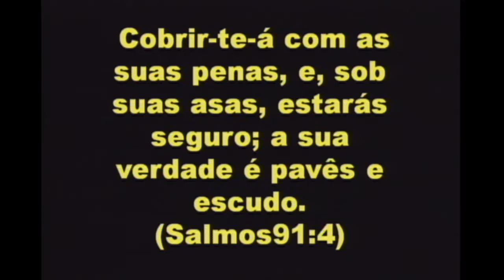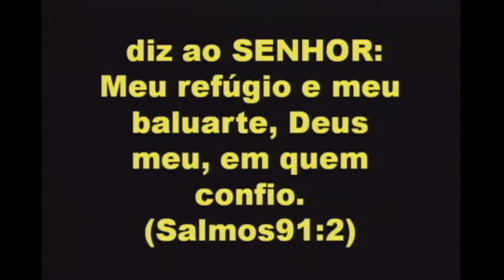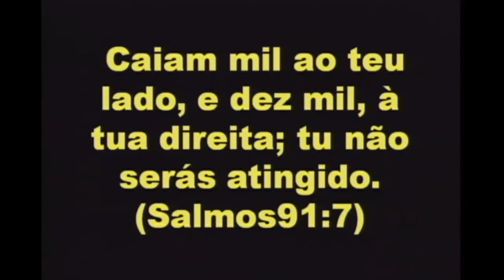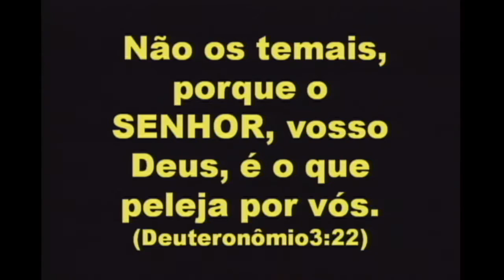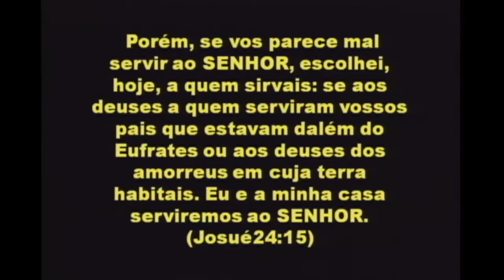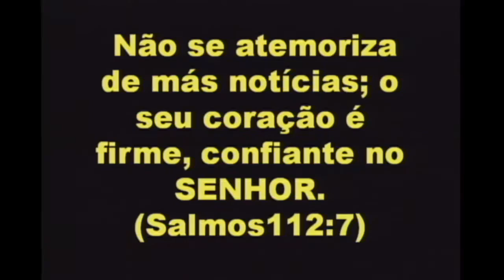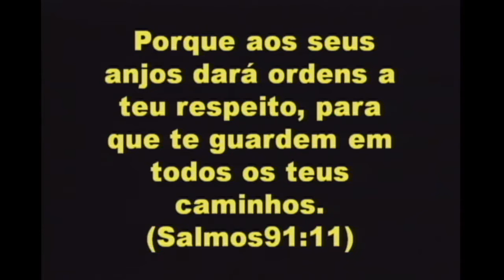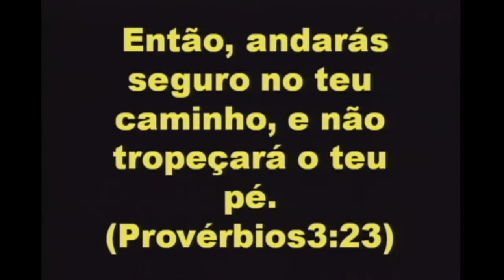Quarta-feira 17/10/2012 - Aula 03 - Parte 2 Mod. 05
Aula 03 Parte 2 - Aliança de Segurança e Proteção Divina
Quarta-feira 17/10/2012 -  Pregador Ap. Miguel Ângelo